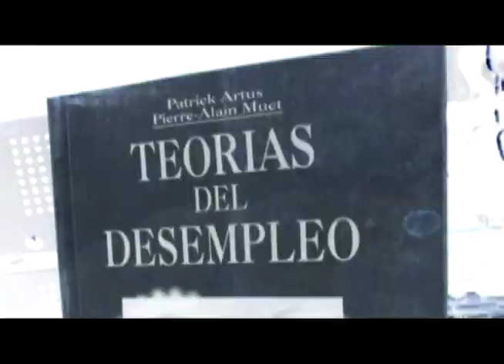La experiencia del Reportero Digital Cristian Sánchez